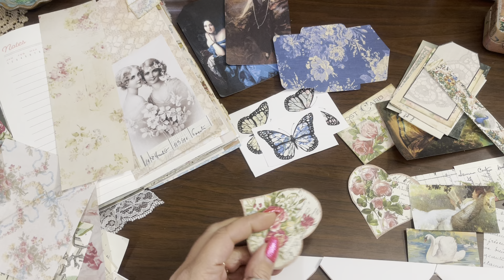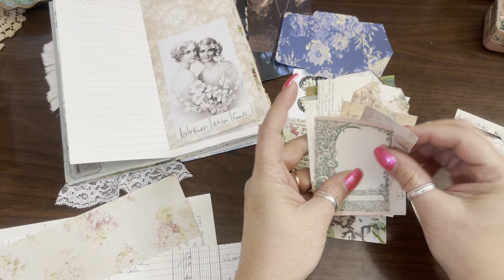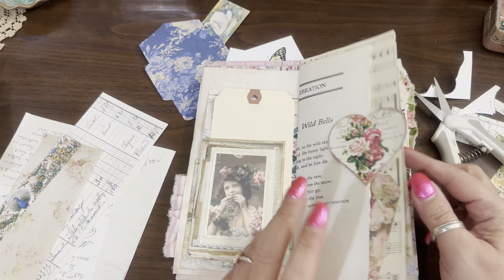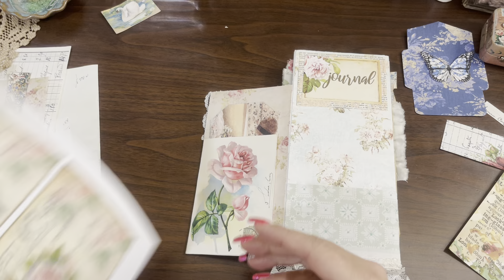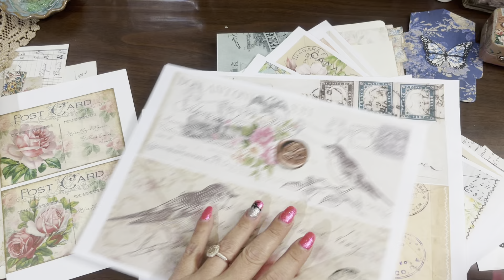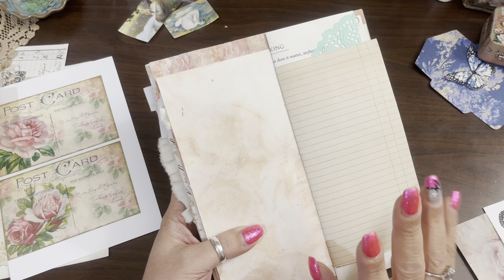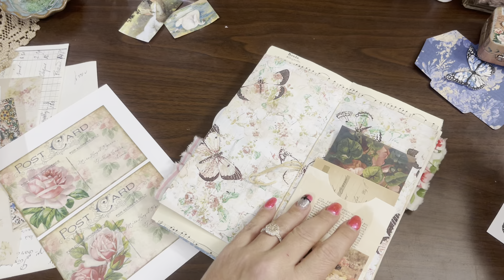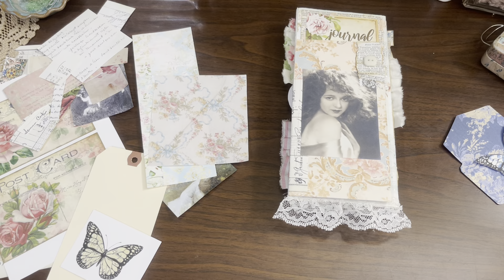Life update! (And a flip through)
💜Lidia at Raindroplila

💜Yvonne at My Crafty Little Corner
Digital Items | mycraftylittlecorner